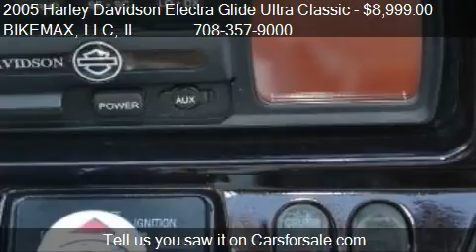2005 Harley Davidson Electra Glide Ultra Classic FLHTCUI Str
This 2005 Harley Davidson Electra Glide Ultra Classic FLHTCUI Street Glide Clone is for sale in Palos Hills, IL 60465 at BIKEMAX, LLC.
Engine: 2-Cylinder Twin Cam 1450cc 88"
Transmission: 5 Speed
Color: Brown
Mileage: 82971
Contact BIKEMAX, LLC 11238 Southwest Highway Palos Hills, IL 60465 to test drive this 2005 Harley Davidson Electra Glide Ultra Classic FLHTCUI Street Glide Clone today.